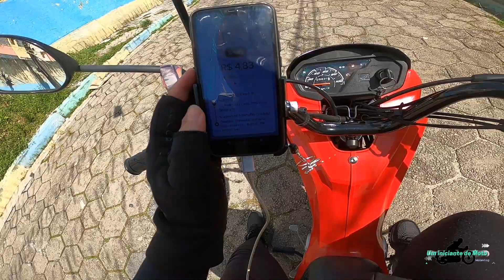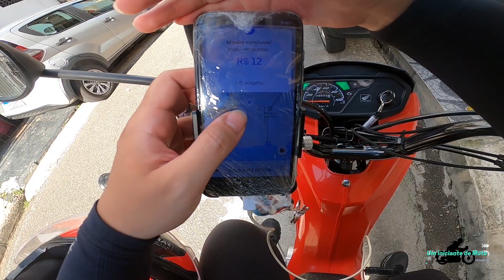FIQUEI O DIA INTEIRO NA UBER MOTO! VALE A PENA? 2023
ULTIMO VIDEO DO CANAL EM 2O22! FELIZ ANO!